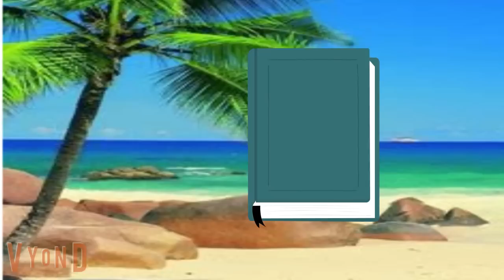قصه كامله زوج تحت الطلب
قصه  كامله  محلل تحت الطلب